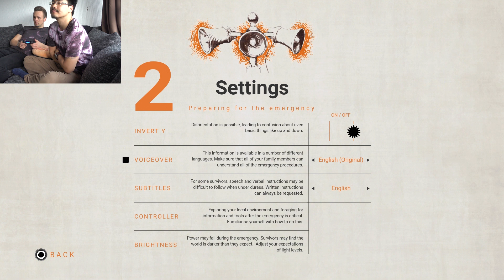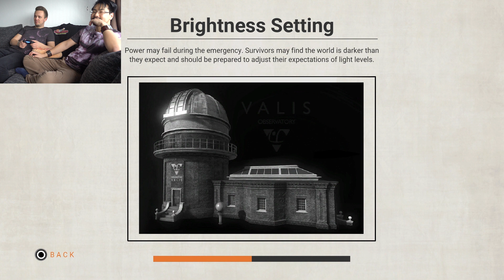Everybody's Gone To The Rapture | Where My City Gone? | More Episodes On: Get Germanized Gaming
Everybody's gone to the rapture apparently but where the hell is that supposed to be? Come and let's find out together in this beautiful story-based adventure game!

GetGermanized